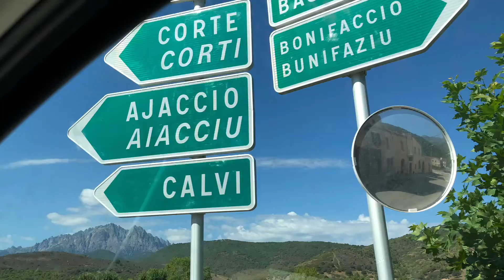The Hero’s Journey - Time travelling - Corsica, Corte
In a Hero Journey the minutes turn to hours, hours to turn to days. In those silent hours, in a flash of inspiration, your Hero accesses the deepest of cliché intuition, the thought clichés only found in the innermost caves: ‘follow your dreams because life is too short not to.’

Time is the Hero’s most precious resource, a progression of Hero events from the past to the present and into the future.  It is not something the Hero can see, touch, or taste, but the Hero Journey measures its passage. Whilst the Hero does not define the nature of time, the Hero extracts the most from time by sharing many common experiences bound by time.

The Hero has been resurrected as a time traveller!!